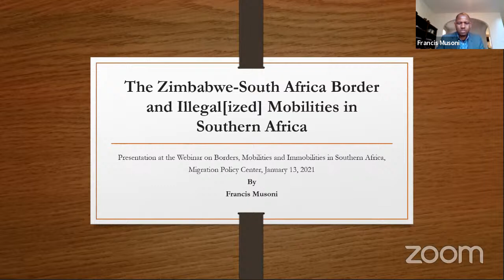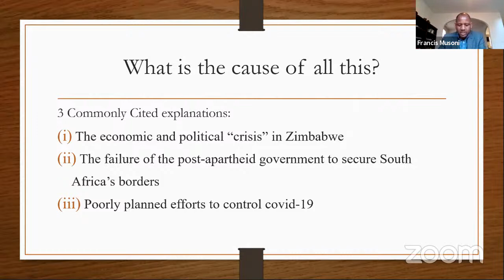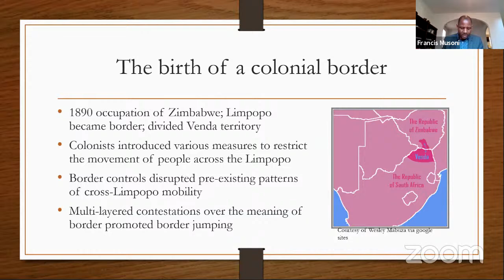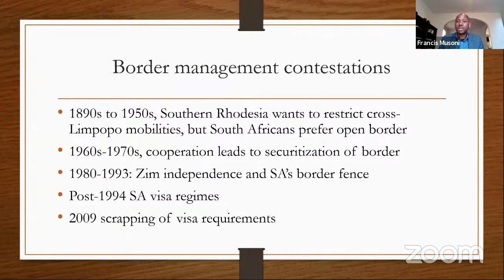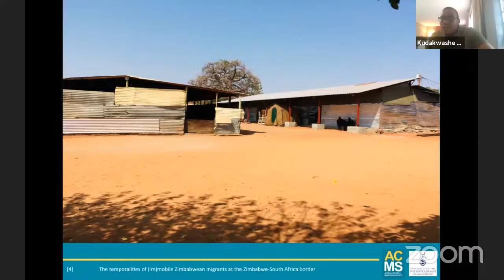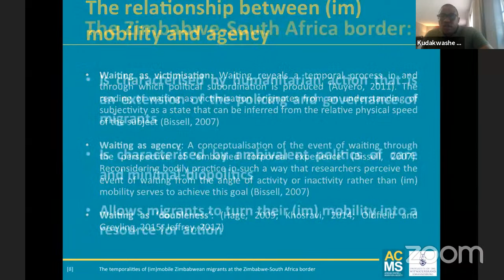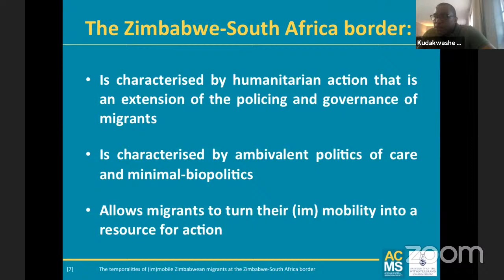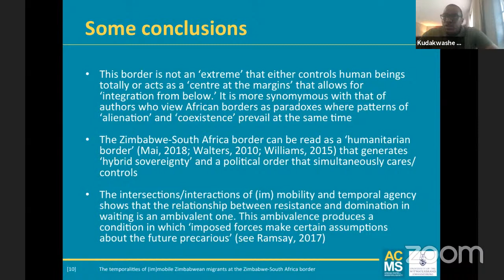Borders, mobilities and immobilities in Southern Africa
Join us for the next MPC Webinar on migration in Southern Africa with the following presentations:

• 'Border Jumping and Migration Control in Southern Africa', Francis Musoni, University of Kentucky.
• 'The temporalities of (im)mobile Zimbabwean migrants at the Zimbabwe - South Africa border', Kudakwashe Vanyoro, African Centre for Migration & Society